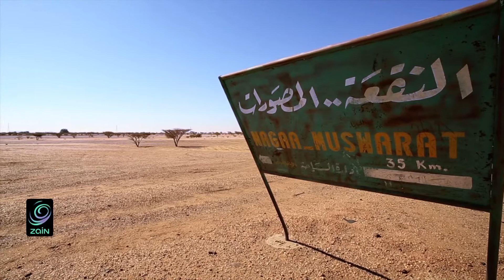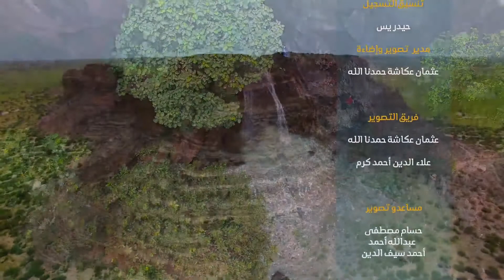سلسلة أرض السمر .. حلقة 4